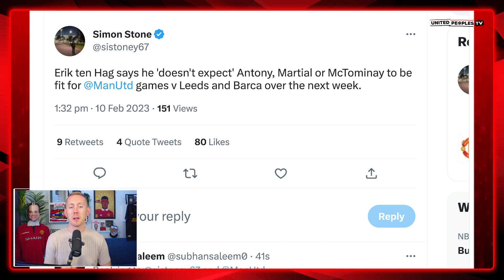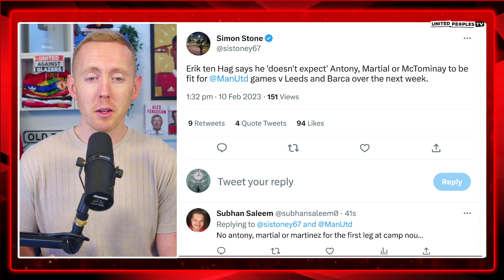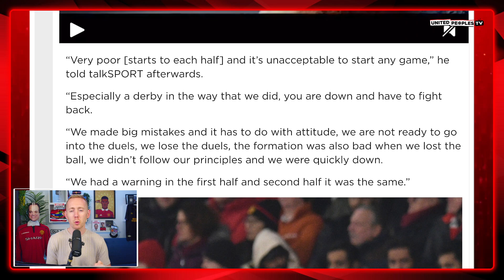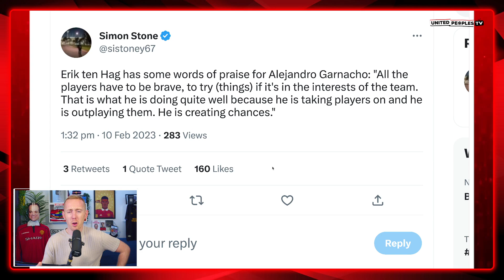SANCHO STARTS, Rashford As STRIKER | LEEDS vs MAN UTD | Ten Hag Angry At Mistakes...CUT THEM OUT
Erik ten Hag has some big decisions to make ahead of Sunday's crunch tie with Leeds at Elland Road. How will Manchester United improve on the poor starts to both halves against Leeds at Old Trafford? Will Fred keep his spot in midfield? Does Jadon Sancho start?

In this video, Sam runs through his Starting XI and all the questions Ten Hag needs to answer because Sunday is shaping up to be another frantic game.